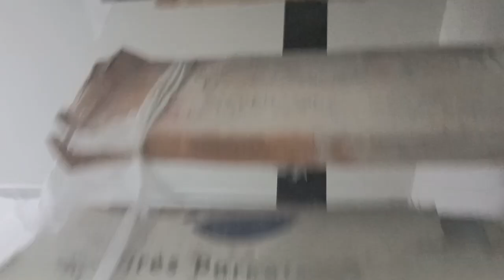cnc cutting gate design | cnc cutting gate design wood |cnc design wood door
cnc cutting gate design
cnc cutting gate design wood
cnc design wood door
wood door cnc design
CNC wood new design
CNC wood working  design
wood carving door
wooden carving door design
Woodworking
amazing wooden
Wood working
Beautiful
Youtube video
Wood
working
Carpenter
Wooden tips and skill
Wood working skill
Wood work
Carpenter skill
Pk Punjabi carpenter

Pak Punjabi carpenter YouTube channel hai is per aapko mukammal video milenge wood working ki skill carpenter ki tips kitchen almari cabinet tender salad aur samay salad Ham beautiful kam karte Hain  cnc cutting gate design | cnc cutting gate design wood |cnc design wood door | wood door cnc design | CNC wood new design | CNC wood working  design | wood carving door | wooden carving door design |